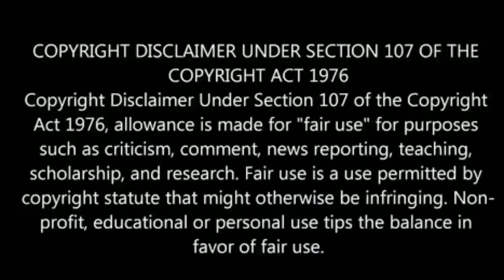அஸ்வின் இப்படி பட்டவரா | கிரிக்கெட் வரலாற்றில் யாரும் செய்திடாத செயல்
அஸ்வின் இப்படி பட்டவரா | கிரிக்கெட் வரலாற்றில் யாரும் செய்திடாத செயல் செய்து வெற்றி பெற்ற அஸ்வின்.

KxlpvsRR yesterday Kings XI Punjab vs Rajasthan Royal match
In this match Kings XI Punjab wins by 14 runs but Ashwinrunout he was run out the Josh Butler but that run out was not correct in cricket history